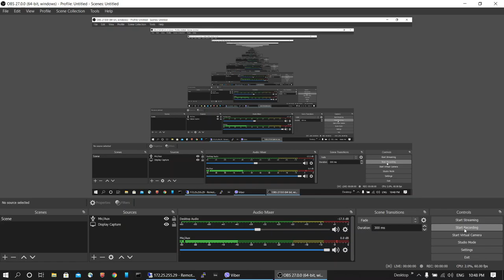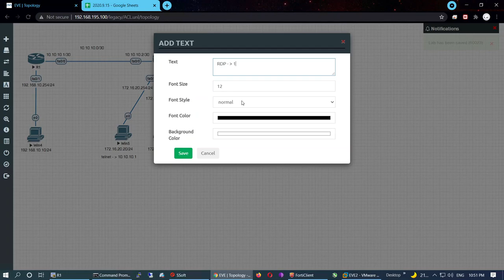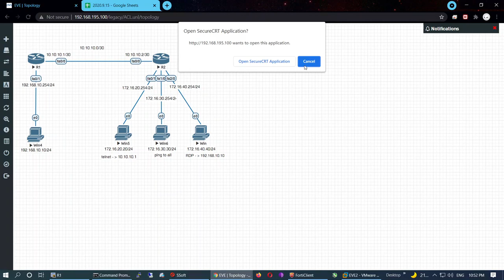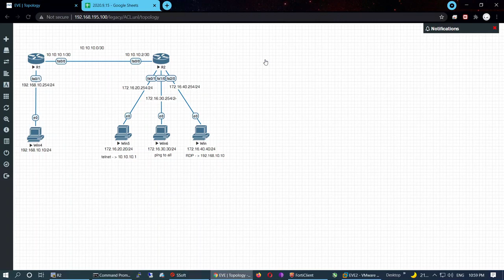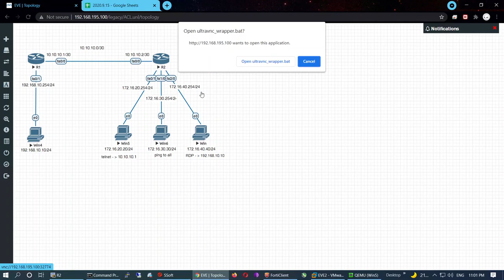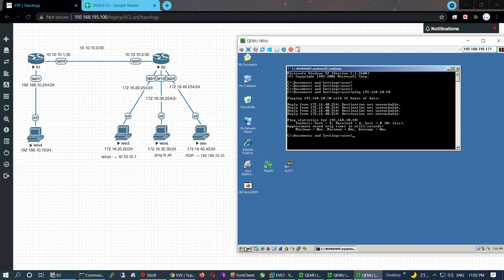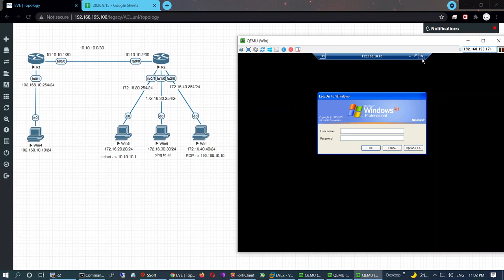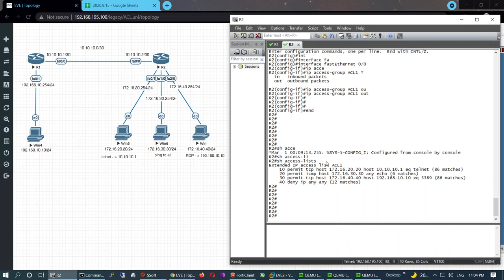Cisco - ქართულად! (N22 გაკვეთილი) lab - extended access list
გამოიწერეთ არხი,
გაერთიანდით facebook ჯგუფში:

Cisco extended access list